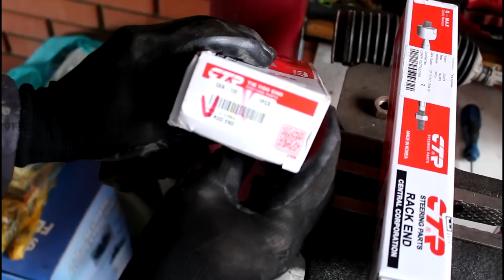Замена рулевых тяг и наконечников Nissan Qashqai 2,0 Ниссан Кашкай 2012 года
тяга рулевая                 CTR  CRN-51
наконечник  левый    CTR  CEN-133
наконечник  правый  CTR  CEN-132